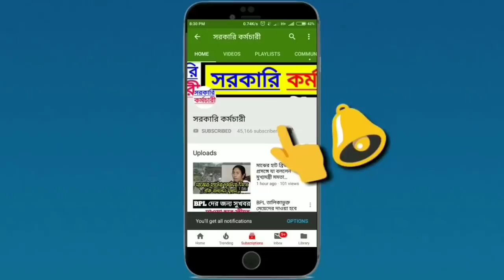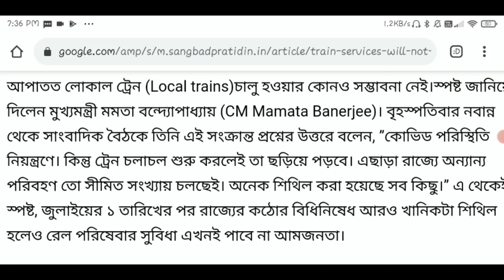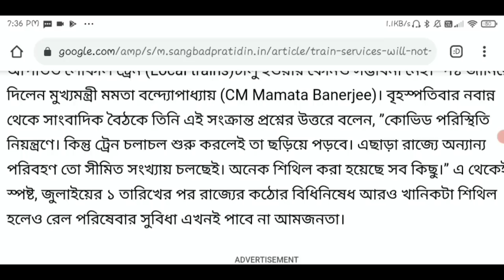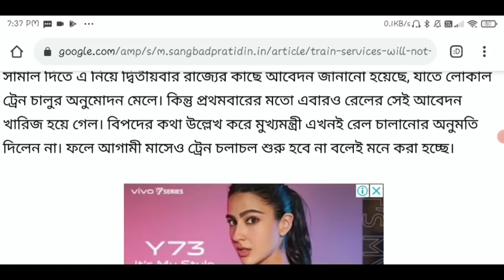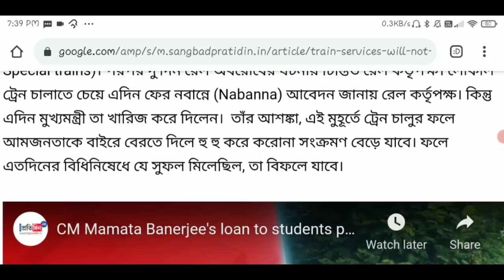রাজ্যে কবে থেকে চলবে লোকাল ট্রেন? এইমাত্র ফাইনাল ডেট জানিয়ে দিলেন মূখ্যমন্ত্রী মমতা | Local Train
রাজ্যে কবে থেকে চলবে লোকাল ট্রেন? এইমাত্র ফাইনাল ডেট জানিয়ে দিলেন মূখ্যমন্ত্রী মমতা | Local Train open data